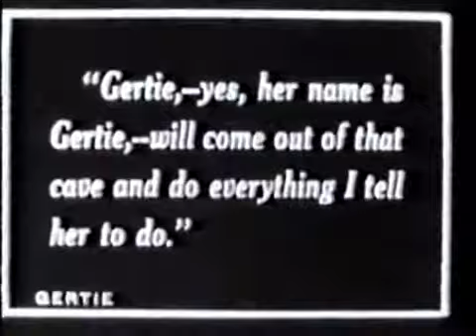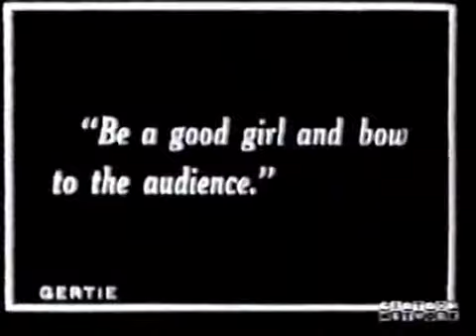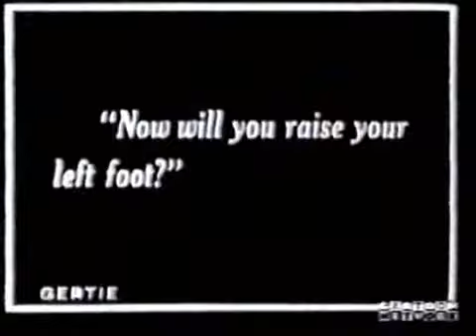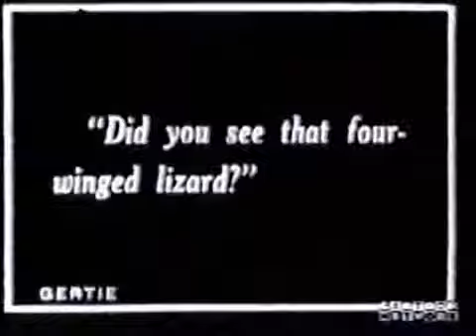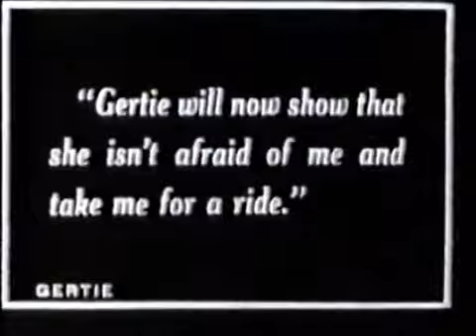Gertie the Dinosaur (1914), de Winsor McCay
Episódio de Gertie the Dinosaur, de Winson McCay.